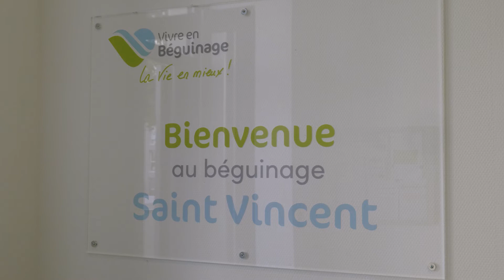Inauguration du béguinage de Mûrs-Érigné, près d'Angers en Maine et Loire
Le béguinage de Mûrs-Érigné, ouvert depuis un an déjà a été inauguré le 26 octobre dernier, en présence notamment de Vincent Bel, cofondateur de Vivr'Alliance, Laurence Laplane-Rigal, directrice du Fonds Amundi Finance et Solidarité et sa collaboratrice Bérénice Lacroix ainsi que nos différents partenaires du Crédit Agricole Anjou Maine et de l'association Viexidom pour l'accompagnement santé.